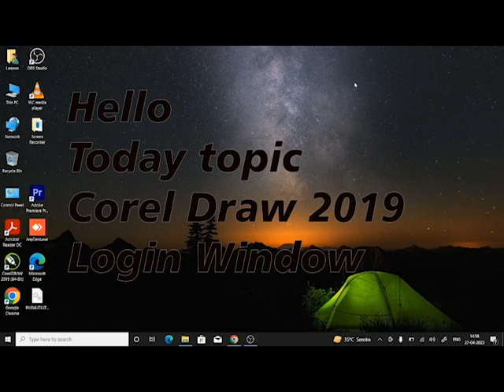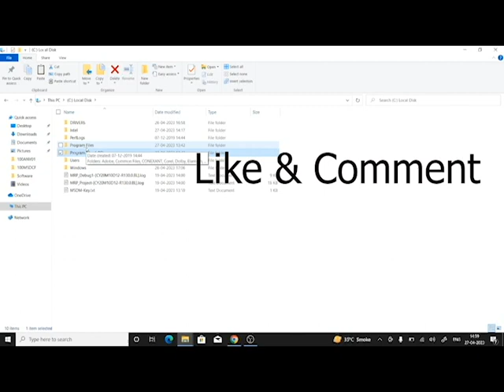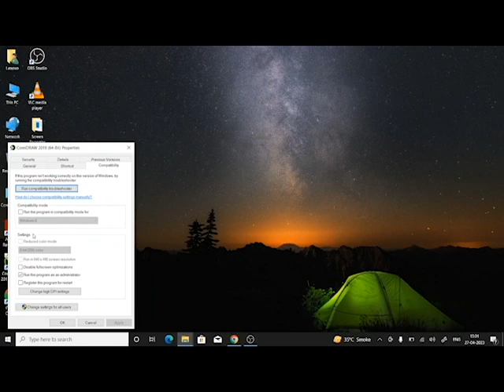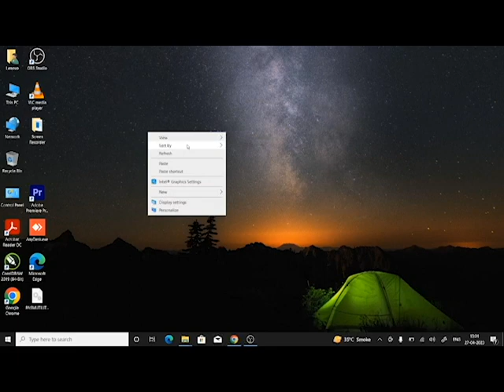How to Disable Corel Draw 2019 Login Window and Email Varification on Startup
Corel Draw 2019 Login windows on startup
follow this step and solve your query...
for PASMUTILITY.DLL  file comment on this video